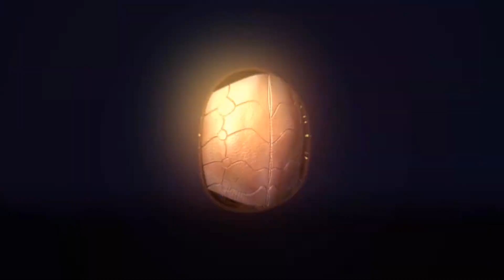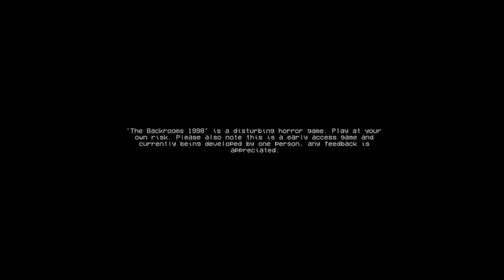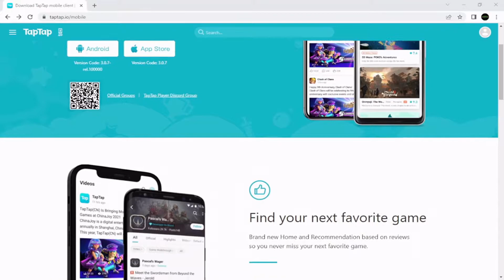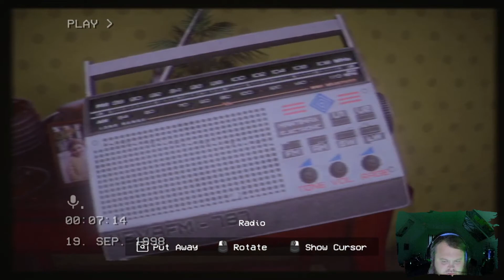The Backrooms: 1998 - Found Footage (1st Impressions)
The Backrooms: 1998 is a first-person found footage psychological horror survival game where it tells the story of a young teen after accidentally falling into the depths of The Backrooms in 1998. Roam freely, mark, explore and try unravel the story - however you are not alone. Don't scream.

1st Impressions playing this?  I love it!  I will be doing this on Twitch soon!